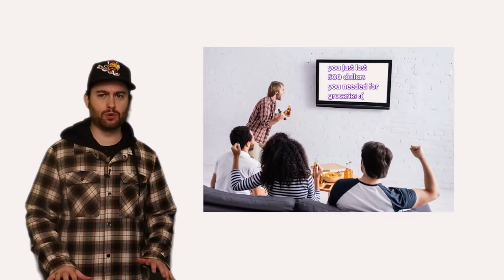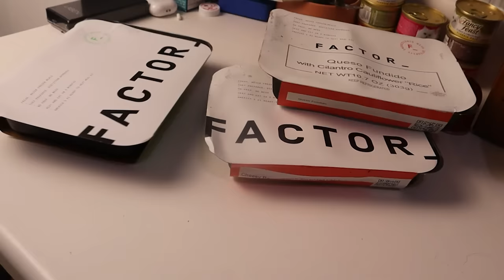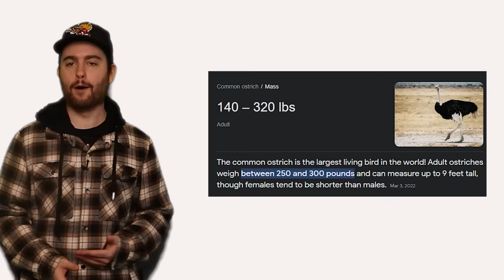Why You Should Hate Sports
Big Nerd Energy in this video but i spoke my truth.